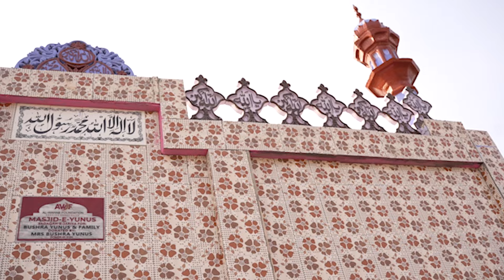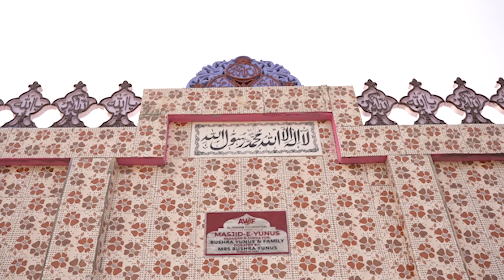AWF Expresses Gratitude Towards Mrs. Bushra for Donating Masjid-e-Yunus | Masjid Project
We're excited to announce that Mrs. Bushra Yunus has generously donated to our masjid project! With her donation, we built a Masjid-e-Yunus in a very short time frame!

Thank you, Mrs. Bushra Yunus, for your support of our masjid project! We are grateful to have your donations and this magnificent mosque will serve as the spiritual and social center for the surrounding community and will play a vital role.